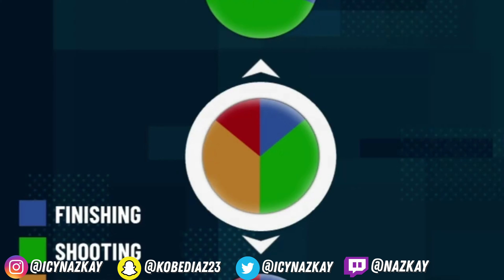NBA 2K21 BEST POINT GUARD BUILD IN THE GAME (NOT CLICKBAIT)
Description
AYE DRIIIP GANG ITS YO BOY NAZKAY IF YOU ARE NEW SUBSCRIBE AND BE APART OF DRIIIP GANG TRUST ME ONE DAY WE GOING TO BLOW UP AND WE'LL BE KNOWN AROUND THE YOUTUBE AND 2K COMMUNITY

ONE OF THE BEST 13 YEAR OLD DRIBBLE GOD ON NBA 2K21

STARTED YT:December 7th 2019